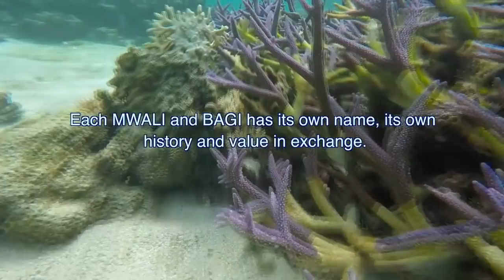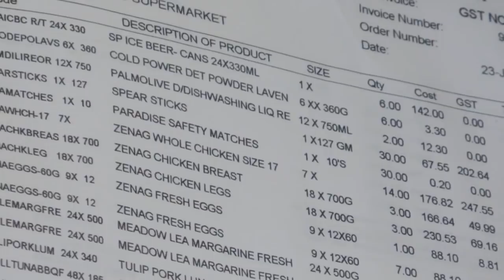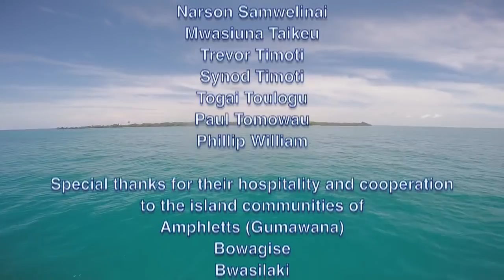Updating Kula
An intercultural and collaborative research expedition in the South Pacific: in 60 days around the Kula "ring" in Massim, Papua New Guinea, exploring the exchange of shell valuables today. (To be continued)